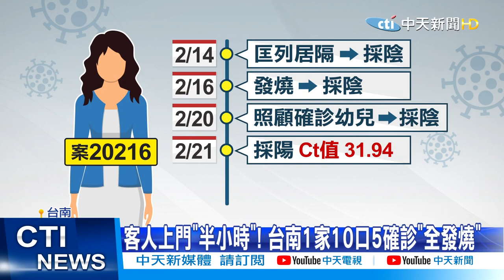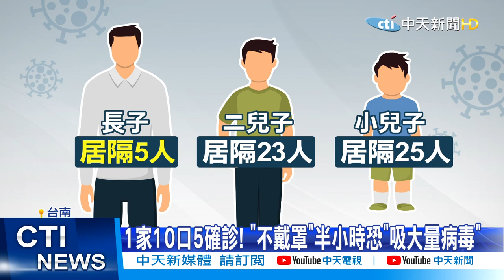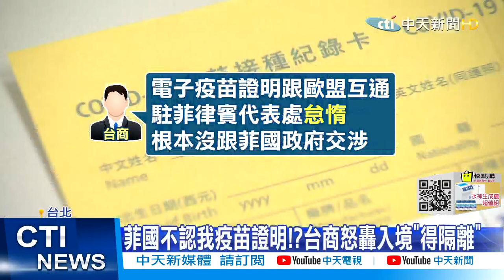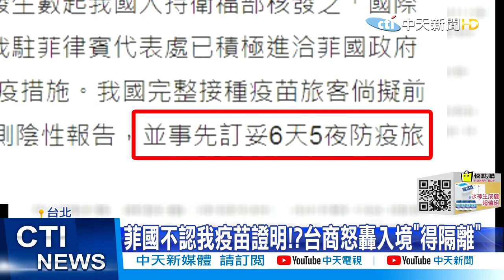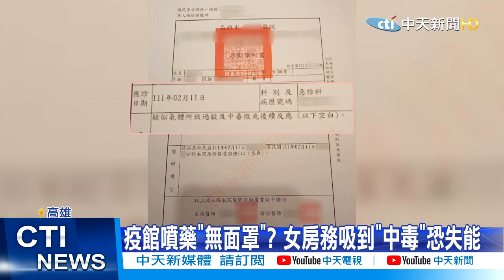【每日必看】暑假可望3大鬆綁!內用規定.口罩配戴調整｜疫館噴藥"無面罩"? 女房務吸到"中毒"恐失能@中天電視CtiTv 20220223